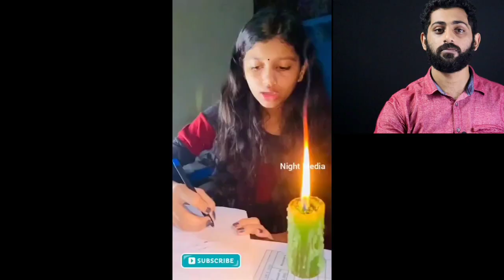കരയിപ്പിച്ചു കളഞ്ഞല്ലോടാ | Instagram reels reaction malayalam | pakkathe enna pakkathe| Aj kichuttan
കരയിപ്പിച്ചു കളഞ്ഞല്ലോടാ മക്കളെ..| instagram reels reaction| pakkathe enna pakkathe | tiktok tamil

Instagram Reels Reaction !!

Pakatha Enna Pakatha Tik Tok Tamil Remix | Reels | Moj | 2021

MALAYALAM INSTA REELS REVIEW | കെള്ളാം മോനേ ഞാന്‍ നിന്നെ നിരുത്സാഹപ്പെടുത്തുന്നില്ല || KIRANism

INSTAGRAMനെ നശിപ്പിക്കുന്നു..! INSTAGRAM ROAST | Soloviner

REELS V/S REALITY!!😂😂